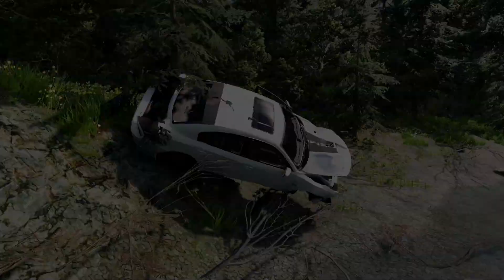BeamNG POLICE CHASES Compilation - BeamNG Drive | Crashing BeamNG